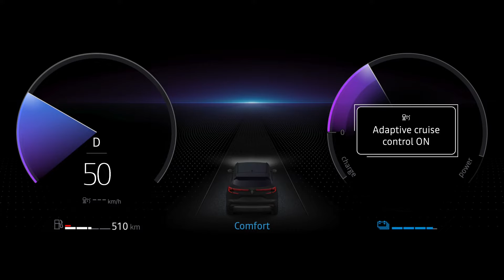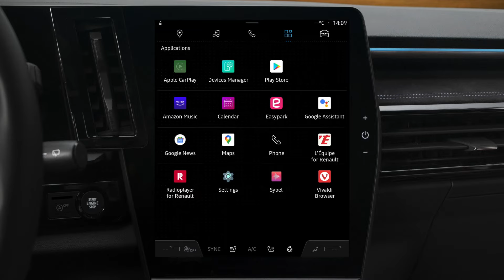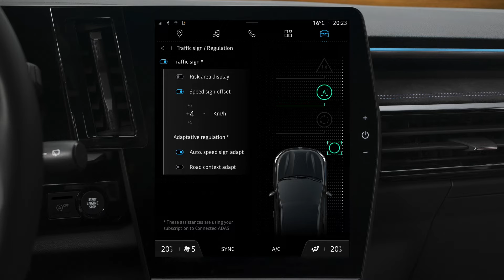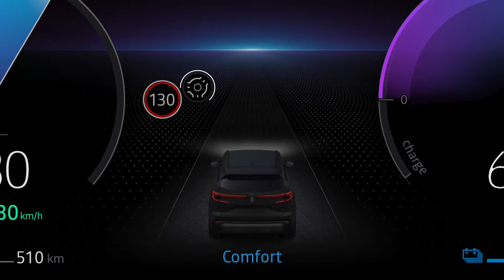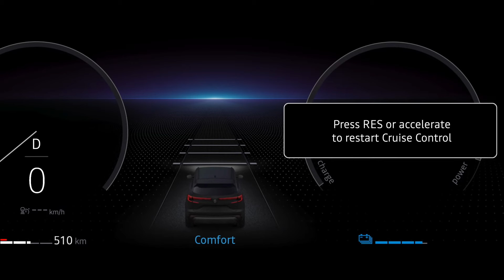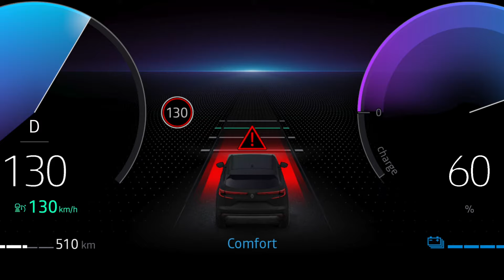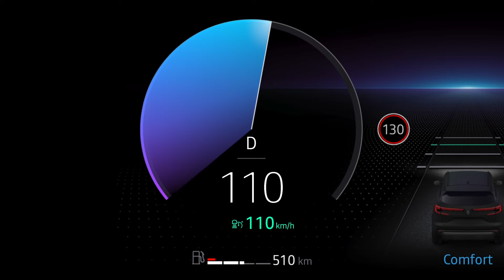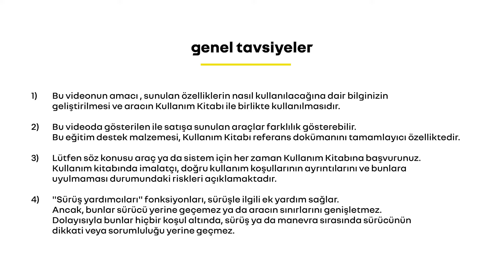stop & go özellikli adaptive cruise control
austral (TUR)